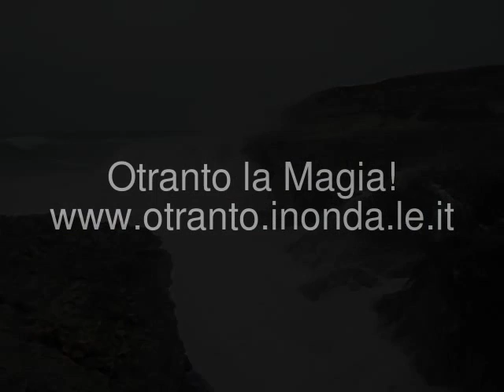Otranto 6 Gennaio 2012 "Un Mare in Tempesta" regalo della befana!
Anche con il "Mare in Tempesta" Otranto ha il suo fascino, città da vivere in ogni sua sfaccettatura! (Claudio Giannetta)